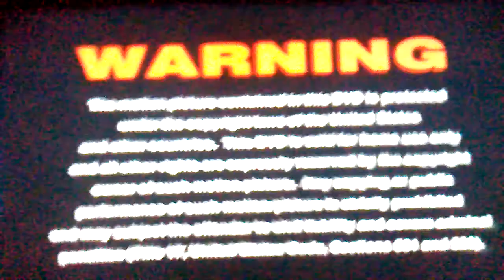Opening To Will & Grace: Season Two 2004 DVD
1. Warning Screen
2. Lionsgate Home Entertainment Logo
3. NBC Enterprises Logo
4. DVD Menu Screen